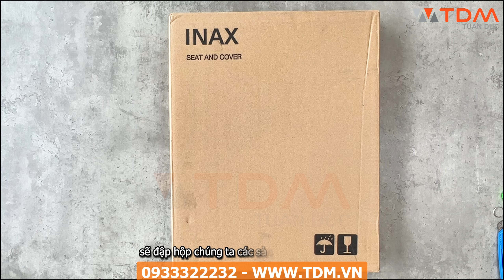TDM.VN | Đập hộp nắp nhựa bồn cầu INAX CF-606VS thay bàn cầu AC-909 AC-918, AC-919 chính hãng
Thông tin nắp nhựa INAX CF-606VS
Nắp đóng êm bồn cầu CF 600 VS của thương hiệu thiết bị vệ sinh INAX
Nắp CF600VS sử dụng cho bồn cầu : AC-909 AC-918, AC-919
Thiết kế cho bồn cầu thân dài
Chất liệu: Nhựa PP
Kích thước: 470x370x57mm
Kích thước: 465 x 370 mm (Dài x Rộng)
Phù hợp chiều dài từ tâm lỗ gắn nắp: 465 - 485 mm
Màu sắc: Trắng